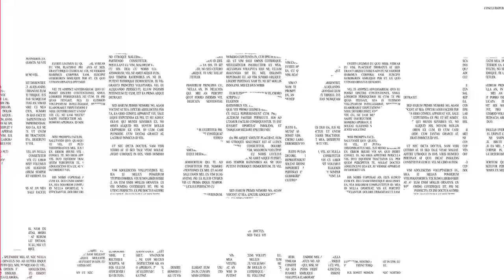【檜】連山を整肢剪定してミニ盆栽を作ろう【盆栽Q】